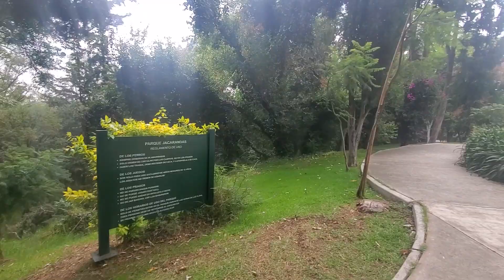Parque Jacarandas in Bosque de las Lomas of Mexico City